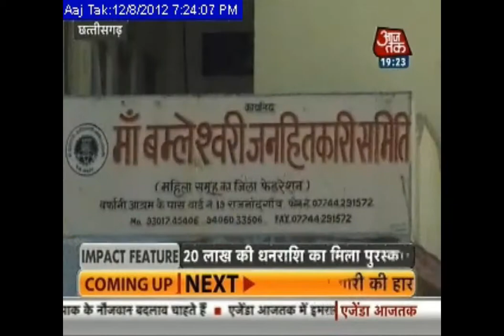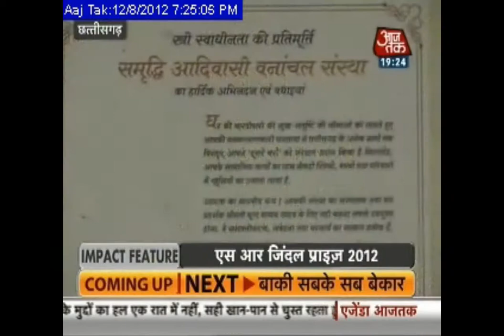Smt. Fulbasan Yadav - S R Jindal Prize-2012 (Coverage by various TV Channels)